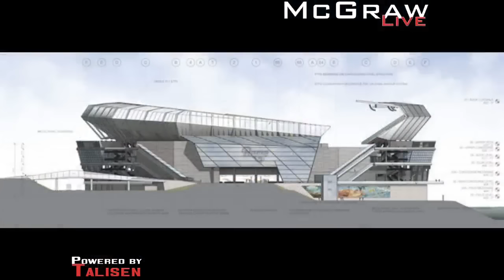David Hunn Discusses Most Recent Stadium Plans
David Hunn of The St. Louis Post-Dispatch joins The McGraw Show to discuss the most recent developments of the new stadium.